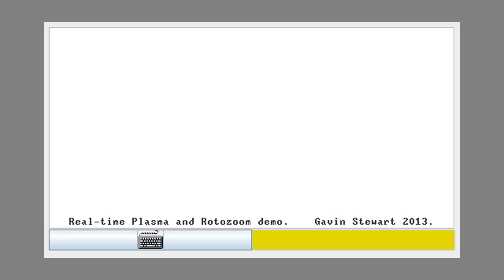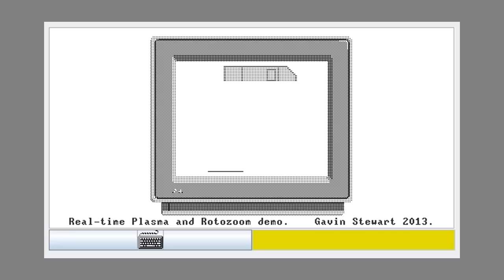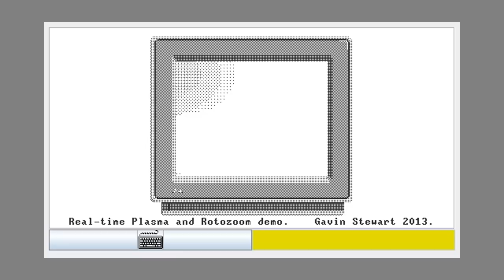Nand to Tetris Real-time Plasma and Rotozoom demo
Real-time Plasma and Rotozoom on the Nand2Tetris VMEmulator ! Best viewed in 720p.

This is the most CPU intensive Nand2Tetris demo I have done so far. 'Fast' mode is required in the VMEmulator on an Intel i5 2500K CPU running Linux Mint with OpenJDK 1.7.0_25. All code is written in pure Jack and compiled with the provided complier running on the provided VMEmulator. Nand2Tetris is the Elements of Computing course:

Conversion from a chunky bitmap to planar architecture is done on-the-fly with 17 greyscale shades. Each shade in the chunky source image is converted to a 4x4 pixel block in the final output through an ordered dither table.

The monitor image is an adaptation of 'Amiga Lagoon' artwork by the famous Amiga artist James "Jim" Sachs.

The demon head was adapted from the fantastic Second Reality PC demo by Future Crew.

When using recordmydesktop to make this video, the VMEmulater runs slightly faster. This has the effect of making this demo appear a little smoother than it is in reality. I assume the extra CPU load messes with the timing loop somehow.

It is terribly hard to convince youtube not to mangle the individual pixels. This video has been pixel doubled and padded with grey bars to 1280x720. It appears reasonably close to the original, when viewed in 720p.

To discuss how this demo was made, head over to the Nand2Tetris forum